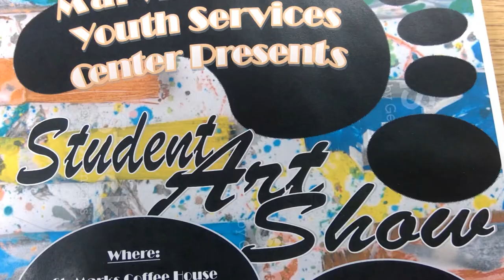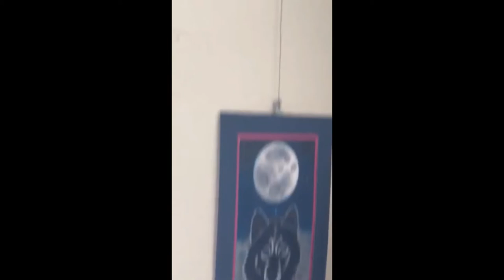Foote art Show at St. Mark's Coffee House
Art from Foote's 2021 art show at St. Mark's